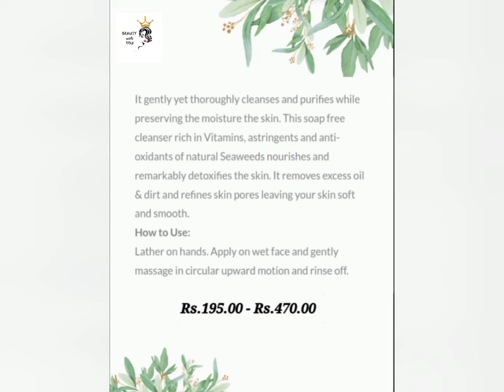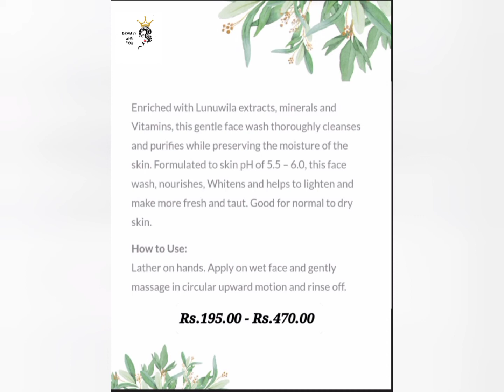4rever Face washes Review with prices #Beauty with you##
4rever Face washes Review with prices.